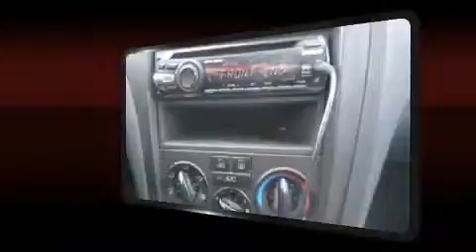2002 Hyundai Elantra in Montr��al, QC H4B 1V2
Hyundai Prestige
6435, Saint-Jacques O.

D��couvrez la Hyundai Elantra 2002. Cette berline 5 passagers repr��sente une valeur exceptionnelle. Ce v��hicule �� traction poss��de une transmission automatique et un moteur 4 cylindres de 2,0 L. Hyundai a mis la priorit�� sur la commodit��, l'efficacit�� et le style en incluant: un compte-tours, des essuie-glaces intermittents, des si��ges baquets �� l'avant, une banquette arri��re �� dossiers rabattables s��par��s, climatiseur, colonne de direction inclinable, et le t��l��d��verrouillage. Vous et vos passagers appr��cierez la sonorit�� de la cha��ne st��r��o, qui comprend une lecteur CD, et 4 haut-parleurs parfaitement positionn��s. Nous serons aussi en mesure de r��viser toutes les options de financement de votre prochain v��hicule. Nous serons heureux de r��pondre �� toutes vos questions. Nous sommes l�� pour vous aider.